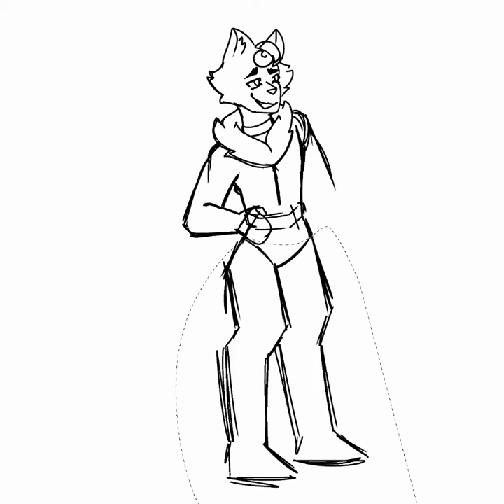Cats The Musical: Rum Tum Tugger | Redraw Speed Paint | Read Description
MILD FLASHING COLOR WARNING

This is a redraw of a piece I did back in February, and I figured it would make a good speed paint. Hope y'all like it.